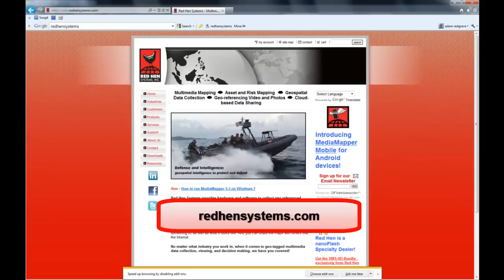Red Hen Systems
Geo-referenced Video of Hurricane and Tornado Damage, etc.